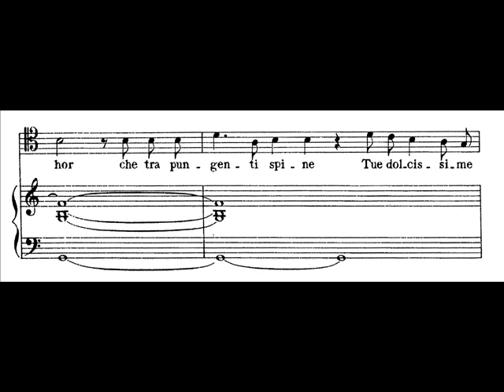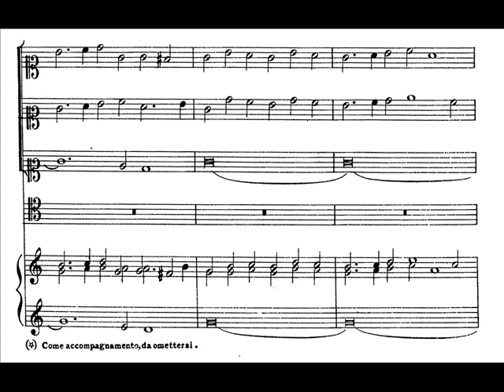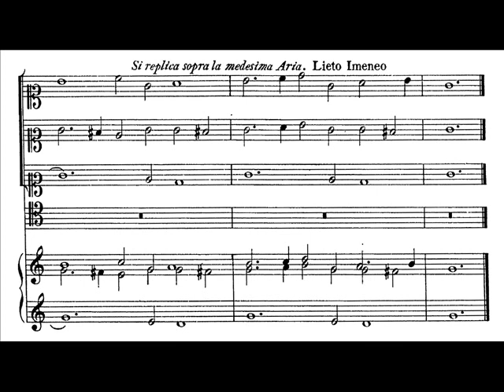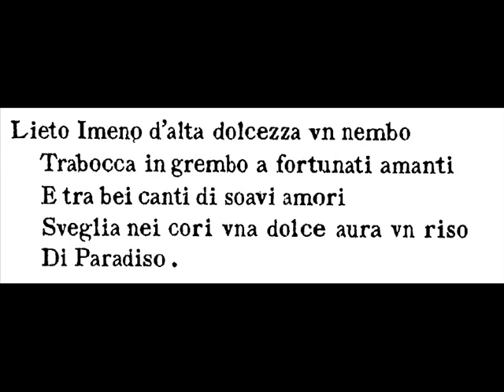Peri, L'Euridice (1600) - "Hor non ti riede ... Nel puro ardor" (score)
(Ensemble Arpeggio, Roberto De Caro)
1.19 (aria)